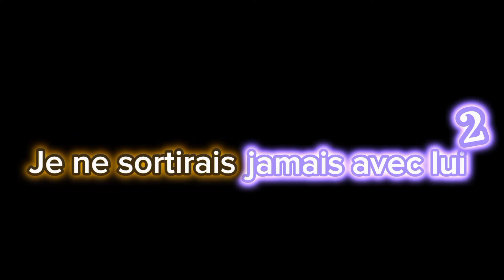Je sortirais jamais avec lui 2//GLMM GAY🇨🇵//gacha life//(Description)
C'est l'unique et vraie Izuma je suis contente de enfin vous mettre la partie 2 de "Je sortirais jamais avec lui". Cette vidéo m'a prit du temps à faire.

Mon cerveau a beaucoup trayard dessus pendant ses vacances de nuit comme de jour. La nuit c'était quand je dormais pas et de jour bah quand les idées me viennent en tête.

J'ai hâte que vous voyez ce glmm j'ai ait mit du cœur et il vas être assez long. c'était pas prévu de base mais bon c'est comme sa. J'avais tellement d'imagination pour cette histoire que je me foutais de
voir combien de minute cela vas faire.

Bref bon visionnage à tous et j'espère que vous le savourerais😉💕

Outils utilisés: -gacha life
                             -Ibis paint
                             -Capcut

Temps pour la réalisation: 3 semaine